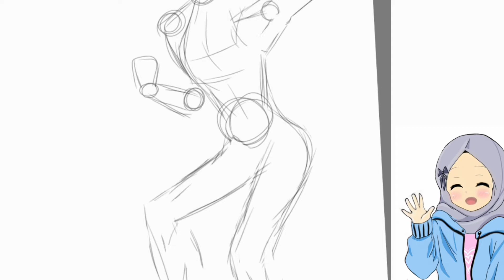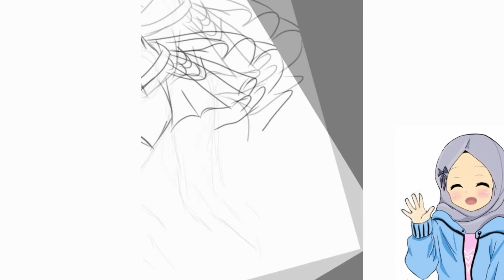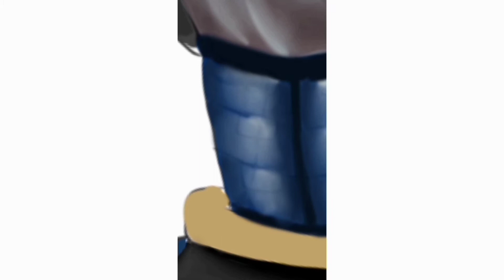What if I draw myself as a" fantasy anime character "✨🗡️🎀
Drawing my oc as a character from a fantasy anime. (autodesk sketchbook)

MUSIC 🎶______